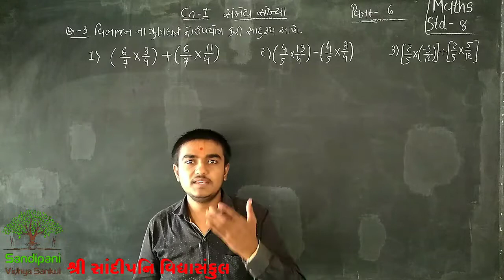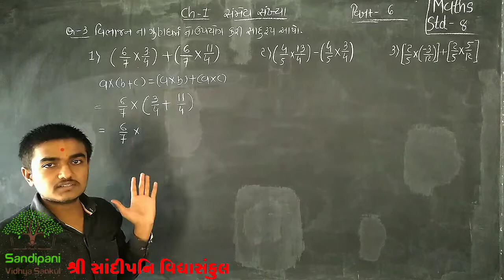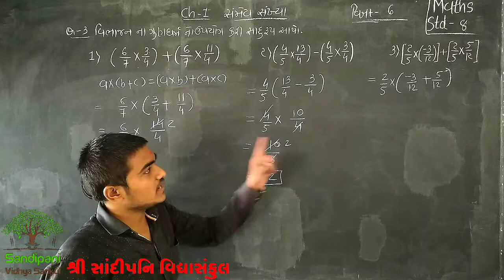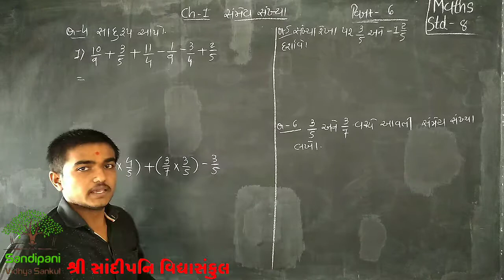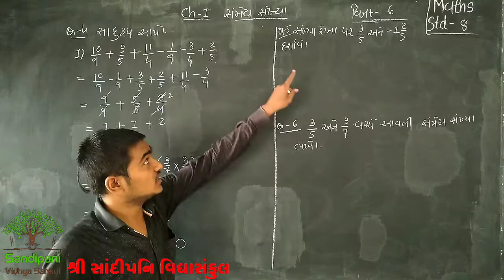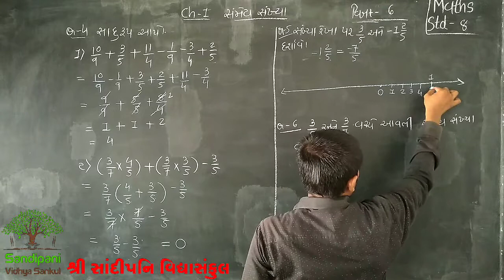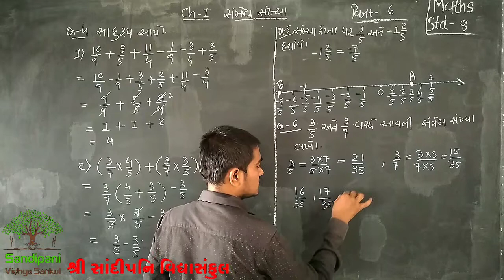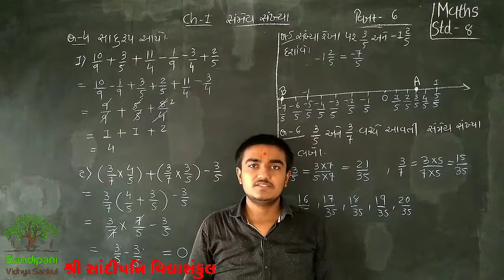ધોરણ : 8 || ગણિત || ચેપ્ટર : 1 || ભાગ : 6